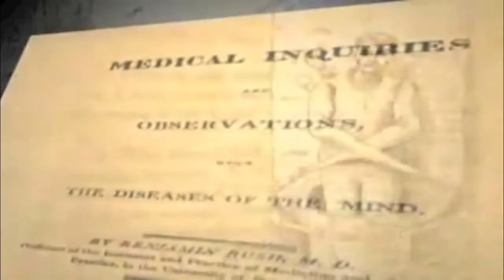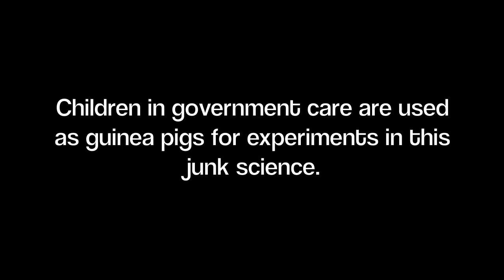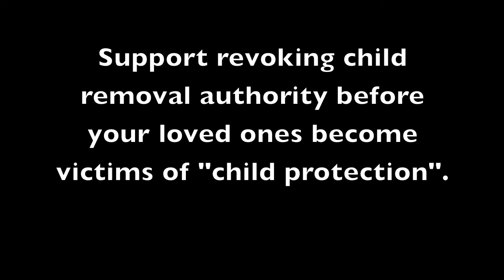History of Psychiatry and Child Protection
This video gives a brief history of psychiatry (inception and development) and how children were used as guinea pigs in junk science experiments.

Ironically, the "child protection" protection industry in most English-speaking nations uses psychiatric assessments and drugs on both parents and children to support child removal, a lucrative business under the pretext of "child protection".